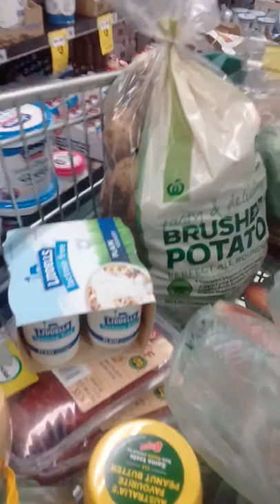adam spong blog the clickity clack of the shopping trolley cart is squeeee